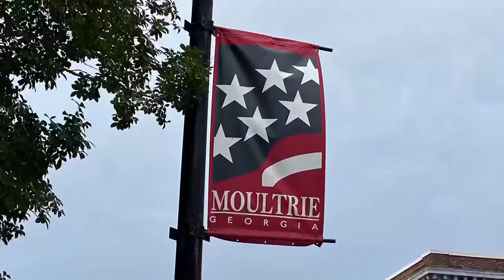Moultrie celebrates home-grown Olympian, Carson Tyler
Local artists paint the windows of local businesses to show support for Olympic Diver, Carson Tyler.